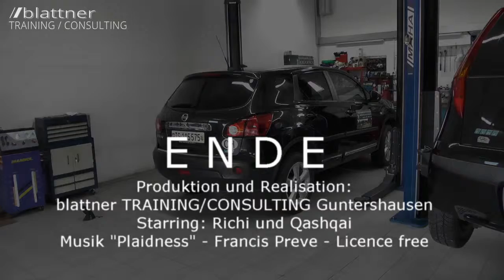Radwechsel gefällig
Wechseln der Räder von Winter- auf Sommerreifen